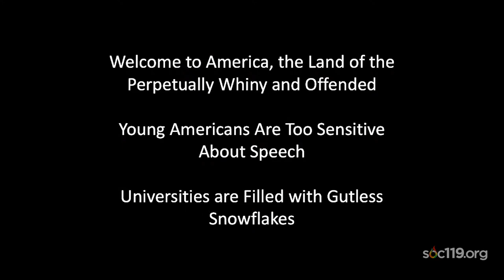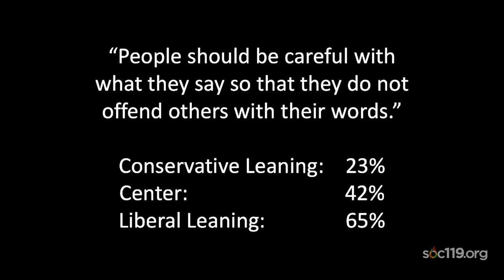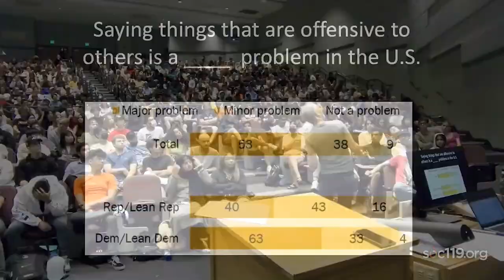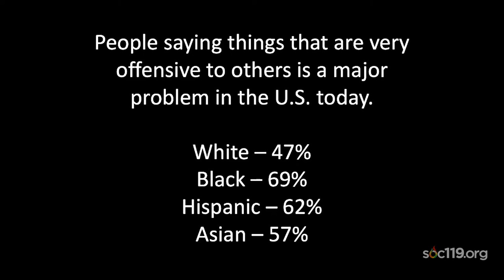"Today's College Students Are All Snowflakes"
This is a short segment from an introductory class on race and culture that is taught by Dr. Sam Richards at Penn State University. Today's video comes from the third class of the Fall 2022 semester. The live stream took place on Tuesday, August 30, 2022